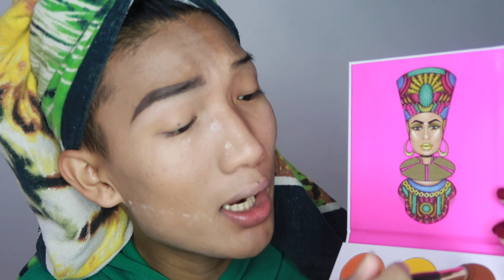Power Of Makeup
The Power Of Makeup

The Vlogs video
or follow me in musically - sarojtamg